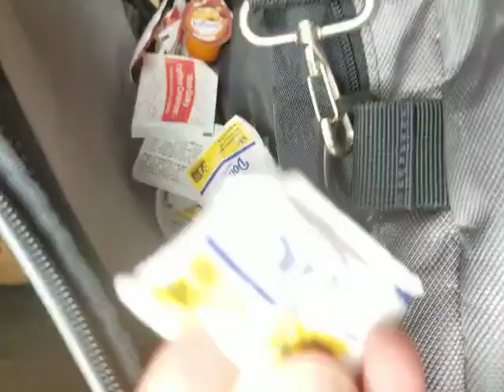Sept 1 Robbing Hospital